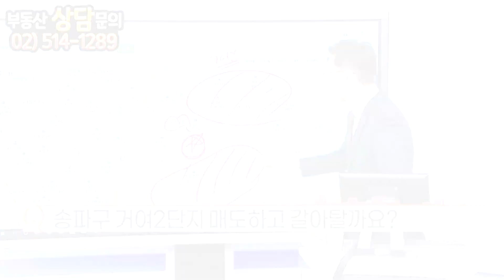[부동산 성공 투자] 이사는 하고 싶은데 집값이 너무 올라서 고민이네요...ㅣ부동산 투자 및 상담 문의 : 02-514-1289 드림부동산투자연구소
지금 살고 있는 집은 너무 오래 살기도 했고
조금 더 살기 좋은 곳으로 이사 좀 가고 싶은데
집값이 너무 올라서 갈 수 있는 곳이 별로 없다고 하는
사람들이 많네요...

▷ YOUTUBE LIVE ON AIRㅣ매주 수요일 오후 9시
▷ 부동산 방송 : 한국경제TV 매주 수요일 오후 5시 30분
▷ 부동산 방송 : 한국경제TV 매주 금요일 오후 4시
▷ 부동산 세미나 : 매주  토요일 오후 1시